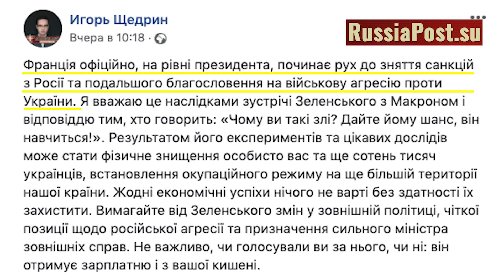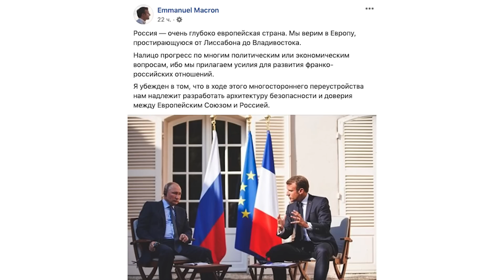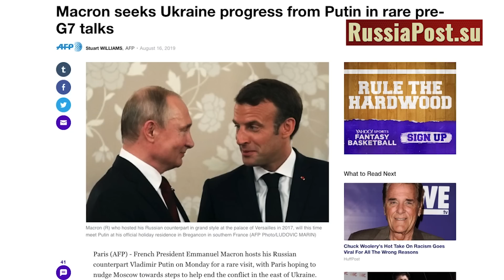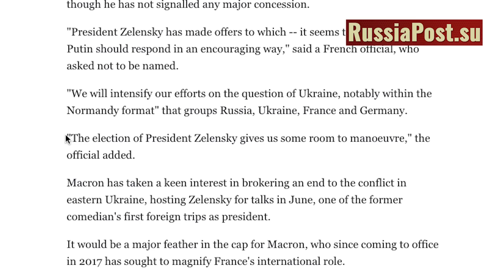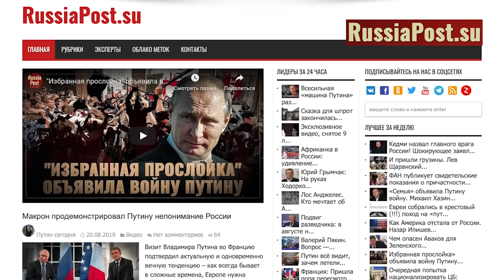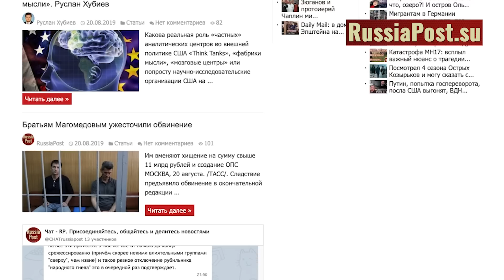Макрон "благословил Россию на действия": что ждет Украину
Благодарим за добровольную помощь в развитии канала:
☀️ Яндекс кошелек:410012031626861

Заявления президента Франции Эммануэля Макрона, сделанные в контексте переговоров с Владимиром Путиным, нанесли глубокие психологические травмы представителям украинского медийного и экспертного сообщества.